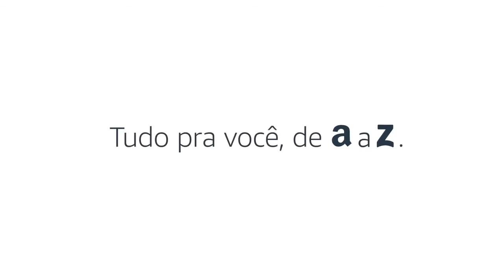Amazon - Tudo pra você, de A a Z/Mariane Filomeno - Take Agency